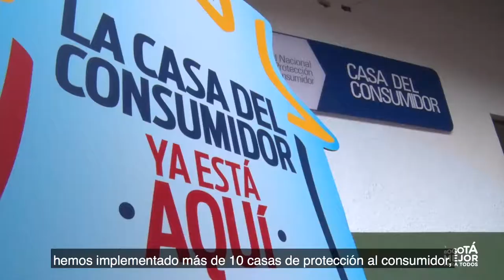Feria de Servicios - Día del Consumidor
La Secretaría de Gobierno de Bogotá conmemoró el Día Internacional del Consumidor con una Feria de Servicios.